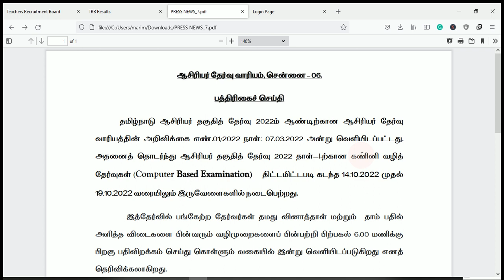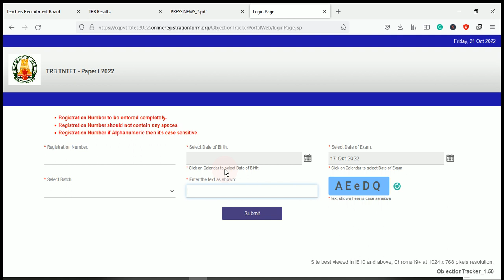TNTET Paper 1 Answer Sheet 2022 | How to download TNTET Answer Key 2022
TNTET PAPER 1 RESPONSE SHEET 2022

Teachers Recruitment Board enabled download link of TNTET Paper 1 Answer Sheet. we have explained in this video how to download TET Paper 1 Answer sheet and save it in Pdf form. Candidates who have appeared for the TET Paper 1 exam can download it using the Steps given below.

How to download TET Answer Key
Step 2 – Enter the Registration Number
Step 3 – Select the Date of Birth
Step 4 – Select the Date of the Exam
Step 5 – Select Batch
Step 6 – Enter the Captcha letters
Step 7 – Click Submit
Step 8 – Read the instructions
Step 9 – Select “Click here to view attempted Question Paper”